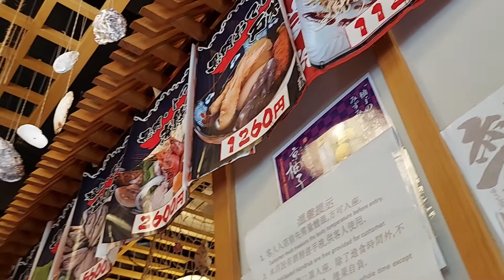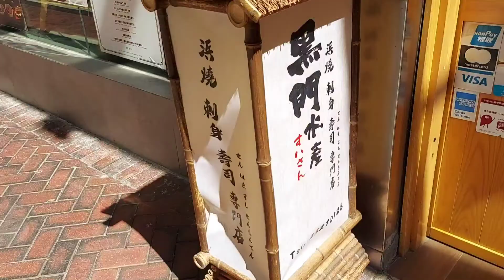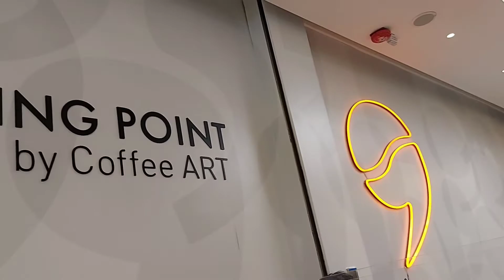VLOG #6 | 美食之旅 | early lunch+tea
*DETAILS*

App: InShot

Songs:
1.Sycamore Tree
2.Rio de Janeiro
3.Solitude
4.breathe slow
5.Sleigh ride
6.잊고 살았던 것들